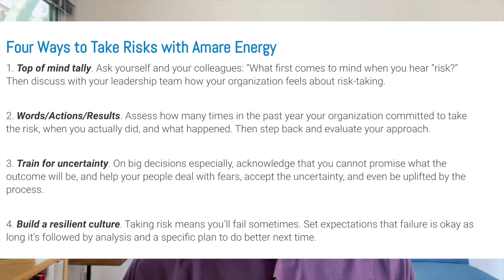How to Take Risks in Business ~ Moshe Engelberg, Author of the Amare Wave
How do you view risk in your business? Or do you generally avoid taking risks, preferring to stick to the status quo and play it safe?

In today’s Amare Wave Wednesday video, I go a bit deeper with the idea that Amare leaders approach risk-taking differently. Learn to take risks in business the Amare Way.

If you’re looking for more on this subject, be sure to pick up a copy of my latest book, “The Amare Wave: Uplifting Business By Putting Love to Work” on Amazon today

Sign up for my Amare Wave Wednesday newsletter, your weekly dose of inspiration in your inbox!